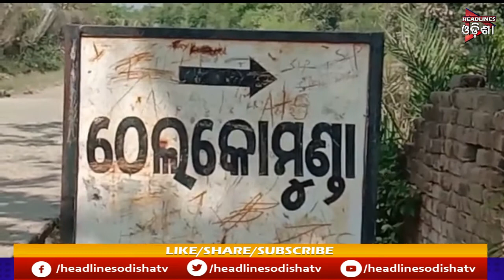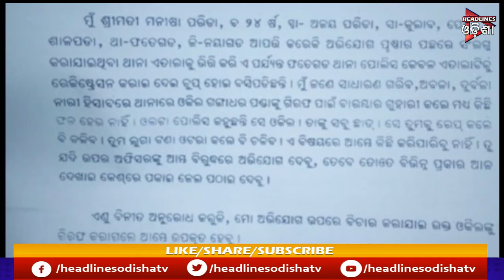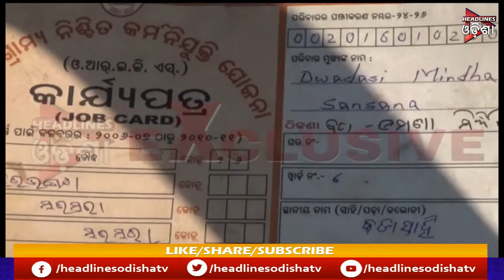ODISHA PRIME || 11/03/2020 || HEADLINES ODISHA